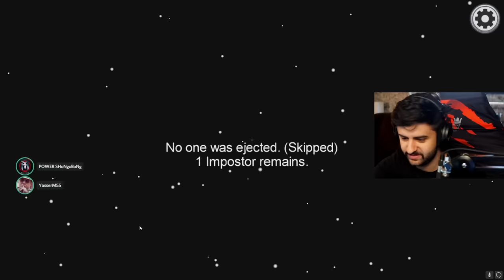تخيل تلعب امونج ولكن تتحول الى كابتن اميركا وتجننهم 🤣🔥! (طور مارفلز الرهيب 😍⚔️!)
مونتاج:
سناب :
a7med.mq